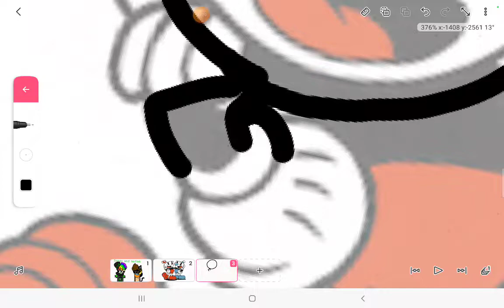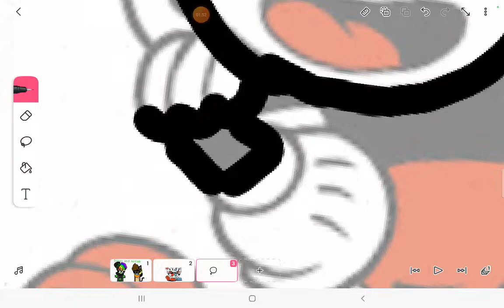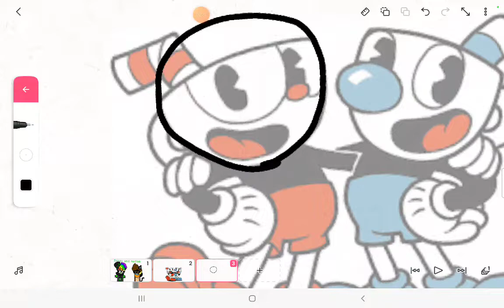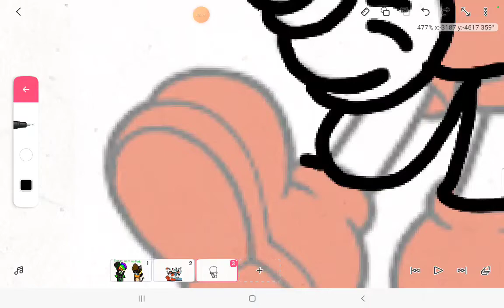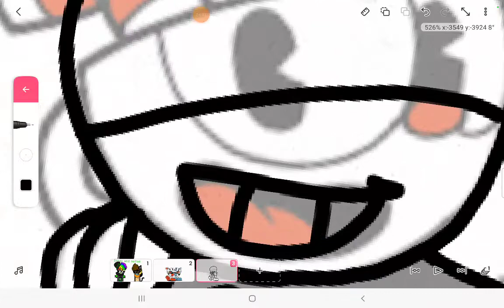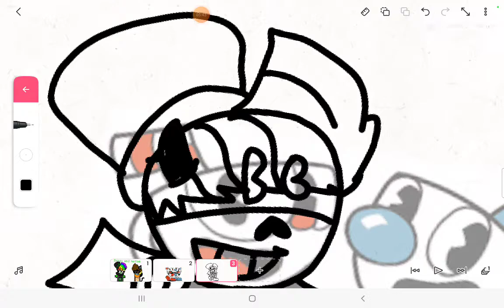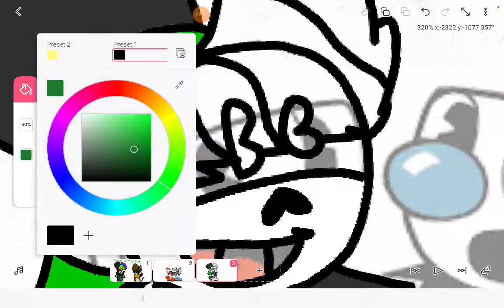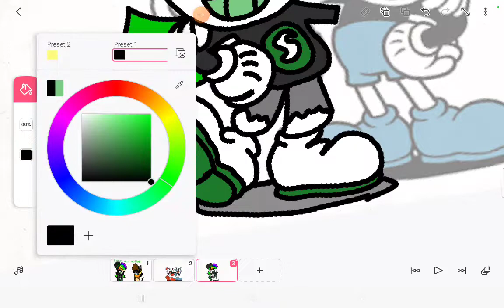me and notlok as cuphead and mugman pt1